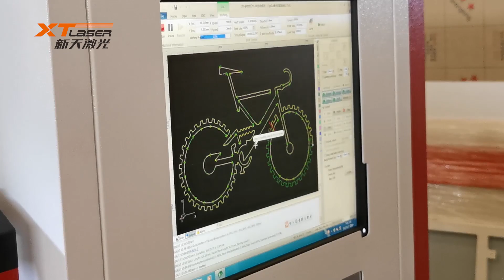laser cutting machine,precision cutting-XTLASER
laser cutting machine,precision cutting,600*600mm for gold/brass/silver/copper/metal plate, jewelry cutting